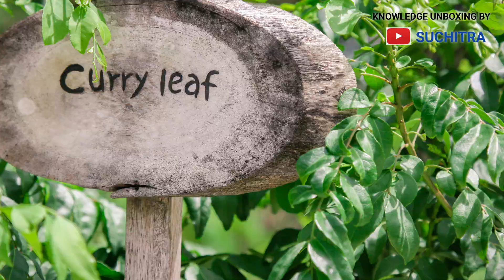kari patta के फायदे | डायबिटीज और कड़ी पत्ता | Health benefits of curry leaves